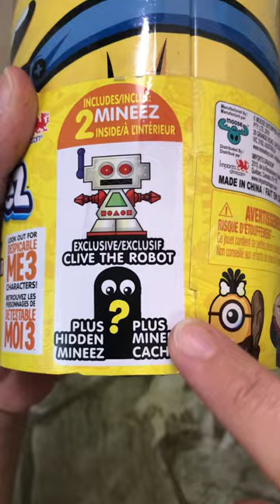MINIONS Collector’s Tin with Mystery Figures! Mineez 💛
Let’s open this cool Minions Collector’s Tin I found at Dollarama! Throw-back to Despicable Me 3 ~ Includes 2 Mystery Surprise Figures! ⭐️💛 RARE TOY FOUND!

Let the collecting continue…💥💥